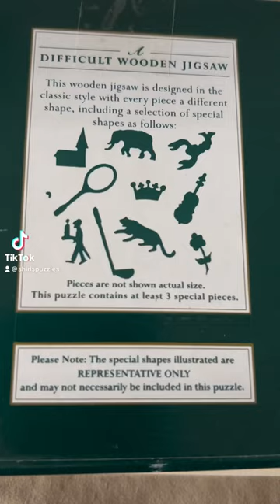Wentworth puzzles are the royalty of wooden jigsaws.